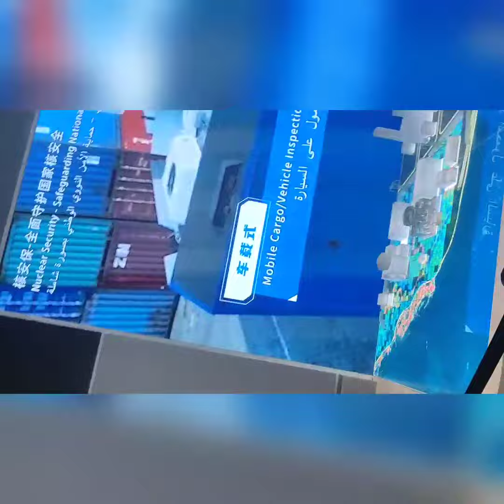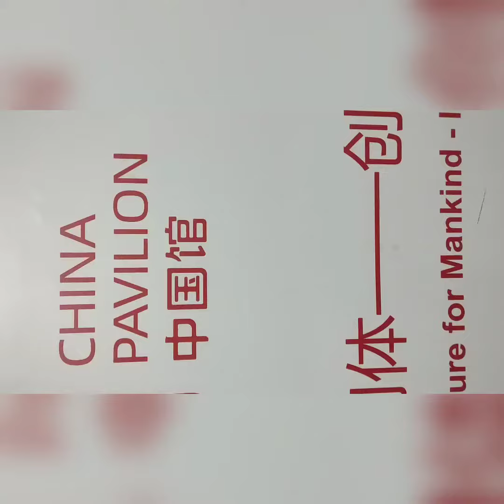Expo 2020 china pavilion❤️